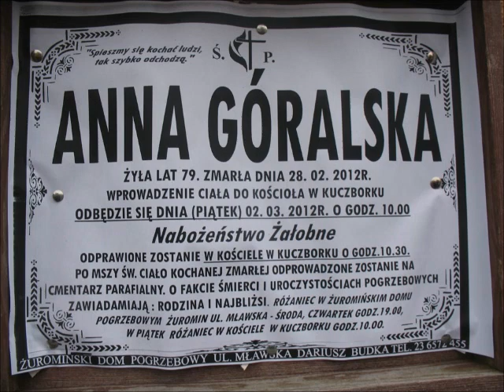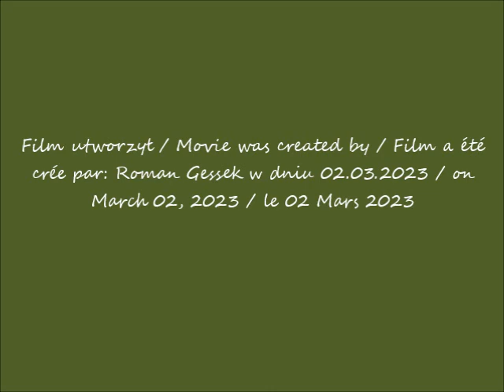kronika Kuczbork 02 03 2012 pogrzeb ŚP Anny Góralskiej z domu Kościńska cz 2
Odeszła Anna Góralska z domu Kościńska
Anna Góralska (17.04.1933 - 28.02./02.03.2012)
córka Heleny z domu Gessek i Franciszka Kościńskich.
Żyła 78 lat 10 miesięcy i 11 dni.
Pozostawila w wielkim smutku męża Kazimierza, córkę Małgorzatę, wnuczkę Danutę i 3 wnuków: Marcina, Jarosława i Roberta oraz 5 sióstr: Eleonorę, Hannę, Teresę, Jadwigę i Zofię oraz brata Stanislawa i wielu krewnych, przyjaciół i znajomych.
Ostatnia ziemska droga ŚP. Anny Góralskiej z domu Kościńskiej
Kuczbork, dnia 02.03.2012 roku